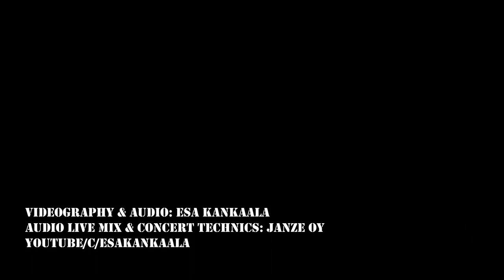Ray Ennis & The Original Blue Jeans - Do You Wanna Dance - Kovan Päivän Ilta, Parikkala Finland 2019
Ray Ennis & The Original Blue Jeans at Kovan Päivän Ilta, Parikkala Finland 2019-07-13
Ray Ennis - vocal & guitar
Mike Sweeney - vocal
Phill Orme - lead guitar & vocal
Diccon Hubbard - bass & vocal
Dave Killick - drums & vocal